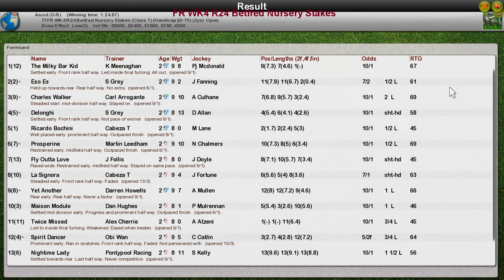FR WK4 R24 Betfred Nursery Stakes